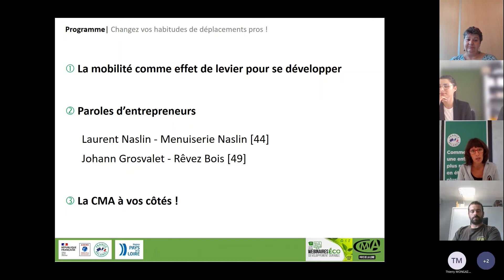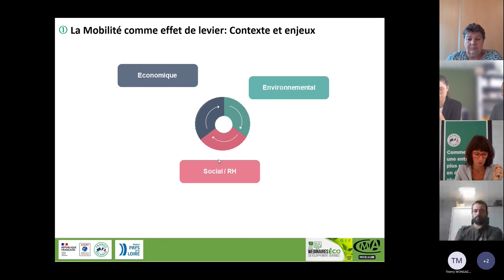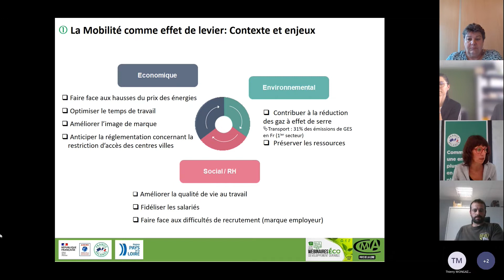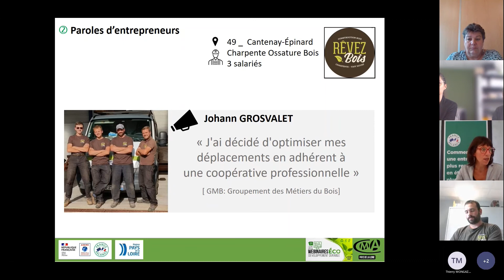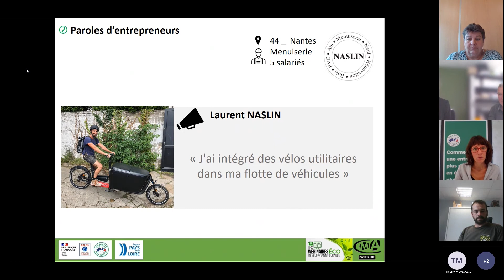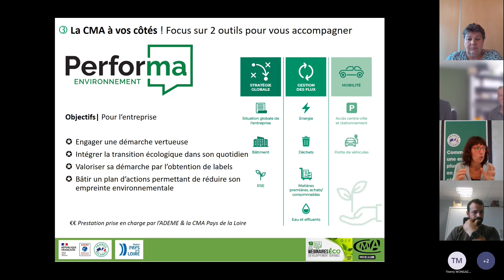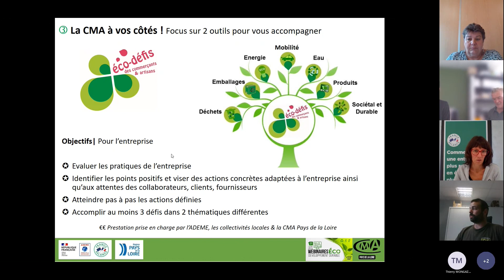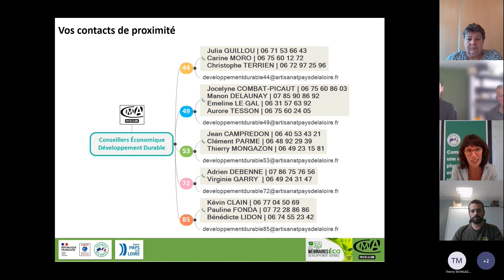Webinaire Éco DD | BTP changez vos habitudes déplacements pros !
BTP changez vos habitudes déplacements pros !
1. Programme de la séance : 00:00
2. La mobilité comme effet de levier pour se développer : 01:57
3. Paroles d’entrepreneurs – M.GROSVALET Charpentier [49] - fournisseurs : 07:03
4. Paroles d’entrepreneurs – M.NASLIN Menuisier [44] - vélos : 22:05
5. Échanges et leviers d’actions autour de la mobilité  : 41:40
6. La CMA à vos côtés ! : 47:55